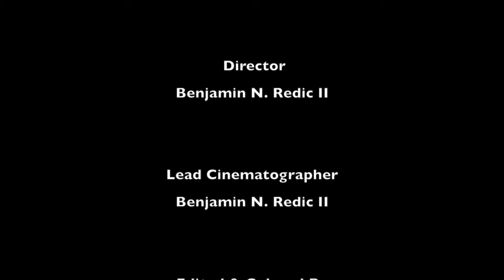TVC Podcast Episode 2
Ben Redic reviews Logan and gives us his opinion of the Wonder Woman trailer.